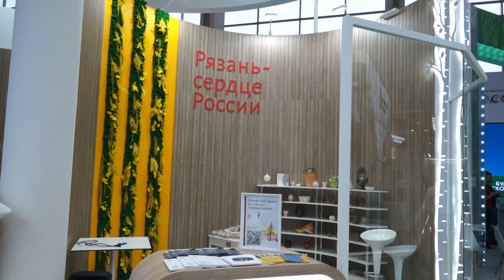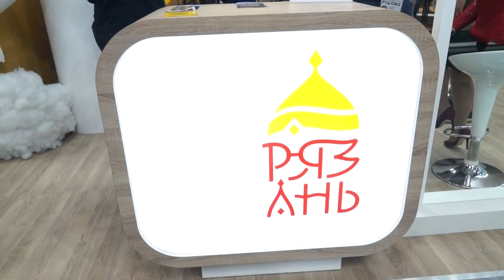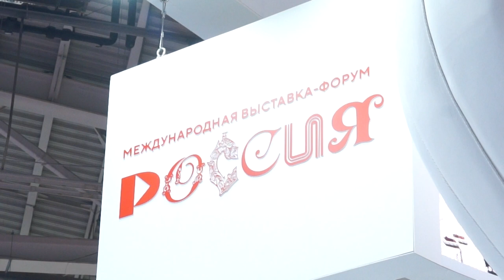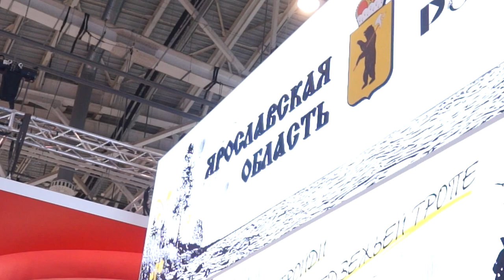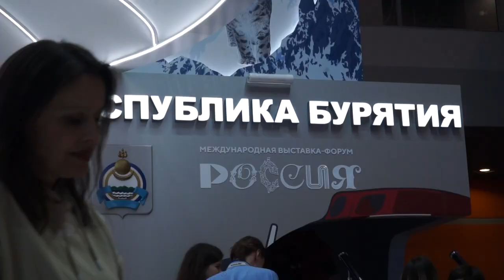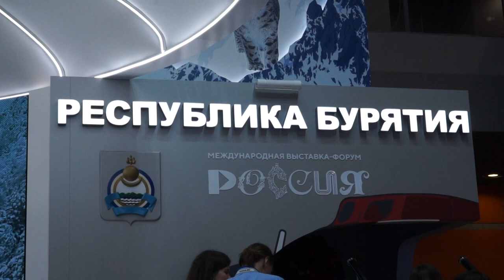Специальный репортаж МОЯ «РОССИЯ»